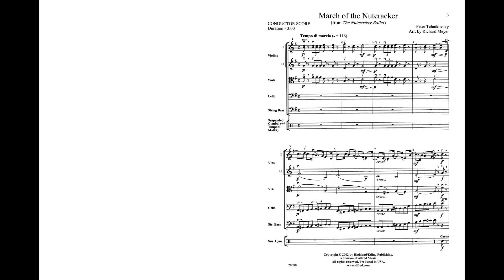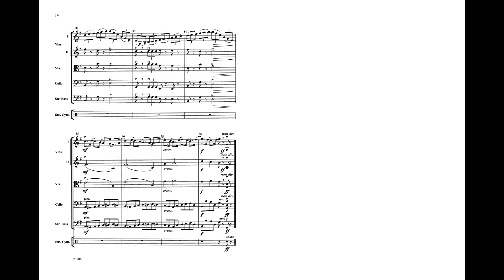March of the Nutcracker, arr. Richard Meyer – Score & Sound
March of the Nutcracker
from The Nutcracker Ballet
By Peter Ilyich Tchaikovsky / arr. Richard Meyer
Item: 00-20588
Series: Highland/Etling String Orchestra
Format: Conductor Score & Parts
Grade: 3
Always a favorite with audiences and performers, this familiar march has been skillfully arranged for string orchestra while keeping the excitement and energy of the original intact. The cross rhythms, accidentals, and virtuosic middle section featuring first violins make this selection an outstanding teaching-tool for the developing string orchestra. Use it with Highland/Etling's other Nutcracker arrangements (Gruselle's Trepak and Meyer's Dance of the Toy Flutes) to create your own miniature Nutcracker Suite!